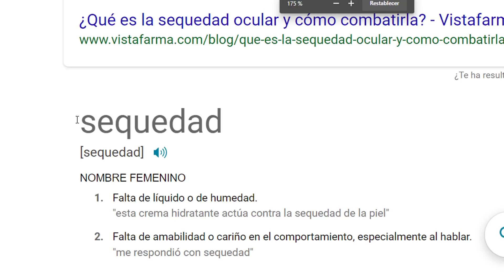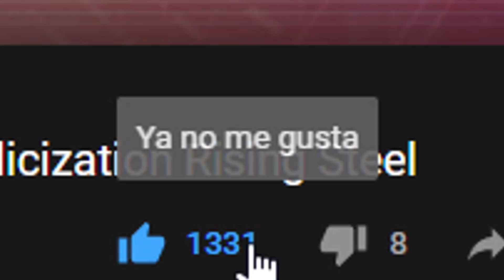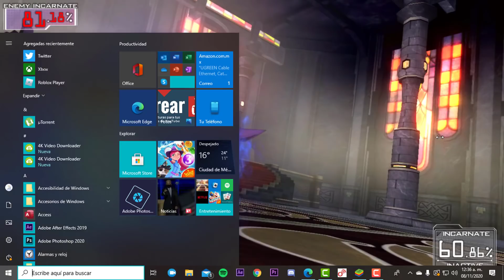LOS DÍAS DE KIRITO Y ASUNA en AINCRAD | Sword Art Online Alicization Rising Steel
Gameplay del evento de SAOARS (Sword Art Online Alicization Rising Steel) los días que pasé contigo en Aincrad Kirito y Asuna

En este canal de Youtube (iFedeLima YT) encontrarás diverso contendido desde Anime hasta Videojuegos, como Novedades, Tutoriales y Guías, Tips y Consejos y más contenido variado! (El Tema Principal del canal es el Anime y los Videojuegos)

Sword Art Online Progressive
Sword Art Online Progressive película
Sword Art Online Alicization Rising Steel
descargar Sword Art Online Alicization Rising Steel
After War SAO